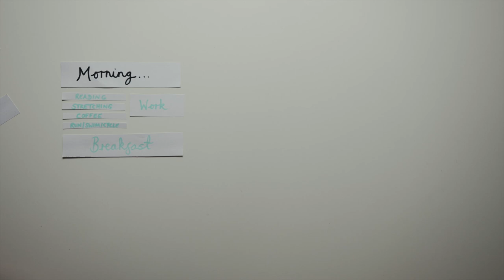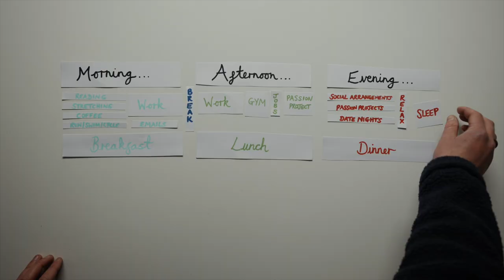Tolkien inspired my Daily Routine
It's The year is 1919, the date is the 24th of February and the time is 9am, JRR Tolkin had a plan and schedule for that day. I don’t know what that was but he did. That fact just kind of brings me right down to earth, he was a man just like I am a man, he was 27 just like I am 27, and he set a plan for his day, and eventually he wrote the greatest serious of fictional books of all time (IMO)

It leads me to as, how did he fit it all in, how did he balance his life with work, family, the war you name it. He must of had a pretty good daily routine.

I look at a lot of my hero’s and think “they have the same 24 hours I do” and they made choices like I will and yet they will achieve incredible things, in their life time.

So it got me thinking, can I create a daily routine based on people I look up to and aspire to be like, in order to achieve something amazing much like my heros have.

So as a response to this thought I am going to create “The Ultimate daily Routine (For me)”

If you're interested in my gear that I use for film making have a look at the links

Sony a7siii
Sony 16 - 55mm 2.8 GM
Sony 70 - 200 mm 2.8 GM
Joby tripod
Soft box
Light stand
360 camera
Underwater housing
Rode mic
USB desk mic

to sign up for Crypto.com and we both get $25 USD :)

For stocks and shares, to get started check out Freetrade

Join me and invest commission-free with Freetrade. Get started with a free share worth £3-£200.

My name is Reuben Mowle, and I’m a wedding film maker and photographer.
I’ve been shooting weddings for 4 years now and I’ve shot a tone of different weddings all across Europe.
I live on the Isle of wight, which is perfect for me as a creative. It’s home.
I started shooting weddings with a camera I got for Christmas, and I loved it.
I did it for literally next to nothing after a friend suggested that I gave it a go.

Little did I know that this passion would drastically get out of hand quite quickly.
After that wedding I went on to book up slowly and surly until I was booked up for 2 years.
I did this all with my old business Glass House Productions, after we decided to go our separate ways.
I decided to pursue this career myself.
So I have continued my passion of wedding film making and photography.

I have an amazing team that help me that I direct.
My aim and goal is to ensure excellence at every step of the booking. This is a premium service.
I like to go the extra mile, for example:
When I meet you both I like to know your story, I wanna know how you met and all the details.
This helps me as a film maker and photographer, it makes it that much more special.

I like to see your venue the day before, I like to know where I’m going what I’m doing and scoping out the venue and church before the big day.
Lastly I like to have dinner with my couples, I employ a private chief to cook us all your favourite dish. I find that getting to know my couples, getting comfortable with you is so so important.

If you’ve heard this and you want to meet me and talk about your special day, just drop me a message. Or call me I’m flexible.
I can’t wait to hear from you

'Telling your story, is my passion'